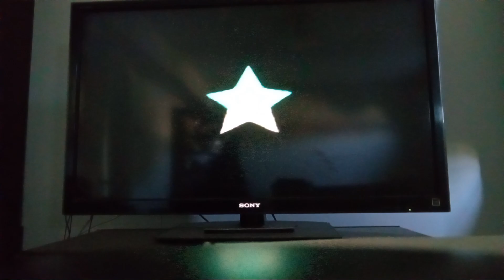Mario party yoshis tropical island 35 turns episode 6